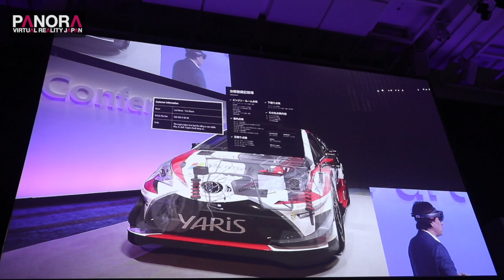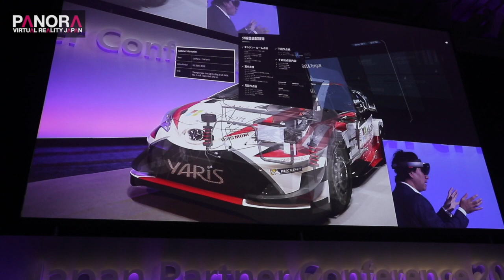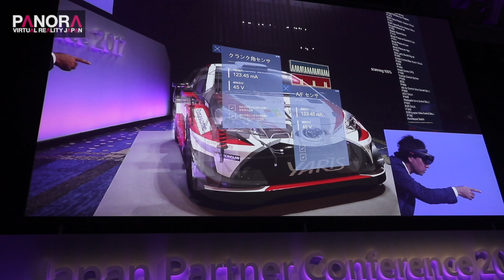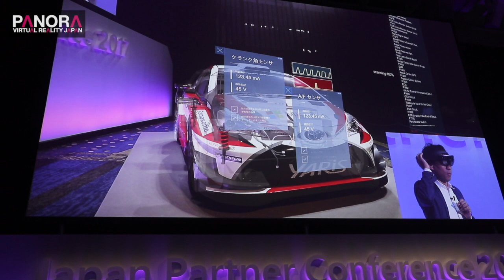Microsoft Japan Partner Conference 2017 - HoloLensによる車メンテナンスデモ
日本マイクロソフトは9月1日に東京で「Japan Partner Conference 2017」を開催。HoloLensを利用して、車の中身を可視化してメンテナンスなどに使うというデモをステージにて披露しました。